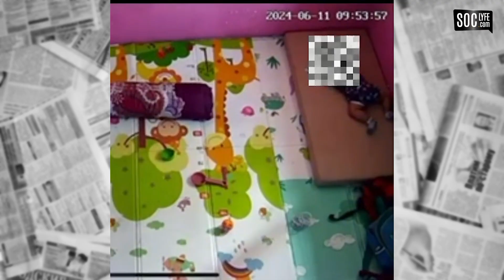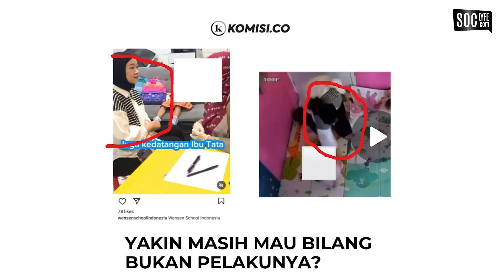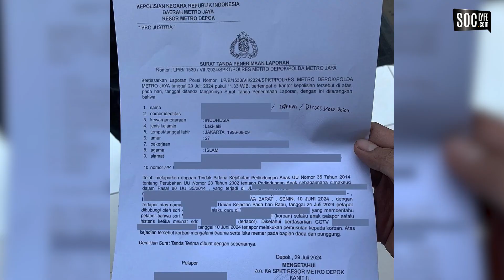Terungkap! Balita 2 Tahun Dianiaya Pemilik Daycare di Depok - Bukti CCTV Mengejutkan!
mengungkap kisah tragis seorang balita berusia 2 tahun di Depok, Jawa Barat, yang dianiaya di tempat penitipan anak. Pemilik daycare yang juga dikenal sebagai influencer parenting diduga melakukan tindakan kekerasan yang membuat anak ini trauma. Simak kronologi kejadian dan bukti-bukti yang terungkap melalui rekaman CCTV. Kami berharap kasus ini mendapatkan perhatian serius dan pelaku mendapatkan hukuman yang setimpal. Tonton videonya untuk mengetahui lebih lanjut dan dukung kami dalam mengawal kasus ini.